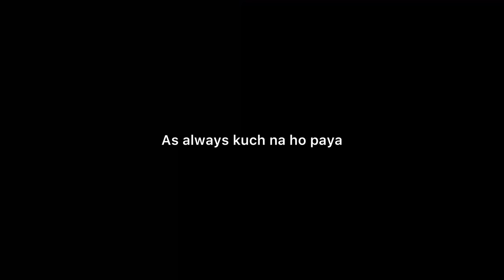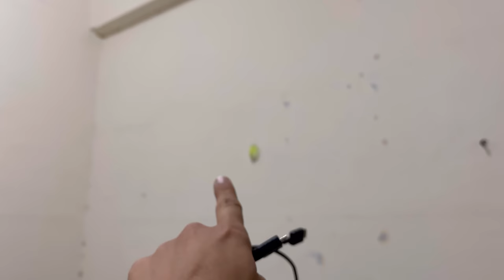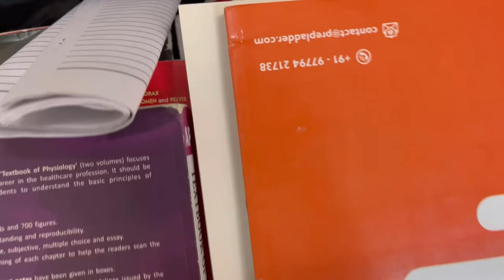Shifting To 2nd Year Hostel Rooms🔥|Government Medical College Rooms💀| Maulana Azad Medical College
Finally Shifting to the 2nd year hostels at Maulana Azad Medical College! As juniors are coming, we were told to vacant the rooms for them, for their arrival on 15 Nov 2022.

We just shifted the night prior, it was so hectic and physically exhausting!!💀

Room no. 4, which was the formal room will be missed, as so many friends and memories were formed there! Seriously it the adda for everyone on the ground floor + atharva and lokesh from 1st floor😂

But yes now feeling good to have a new room, and certainty can’t wait to create more memories here!